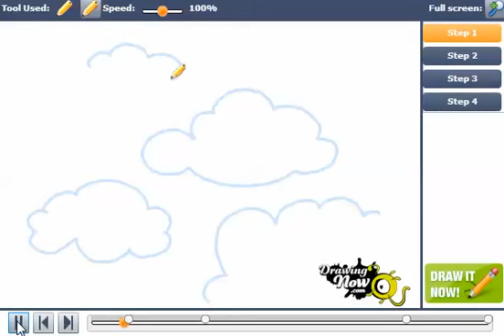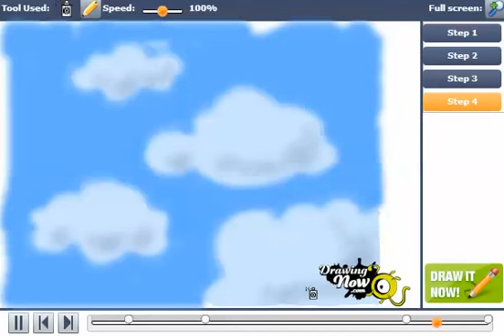How to Draw a Cloud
You can see the original tutorial of How to Draw a Cloud